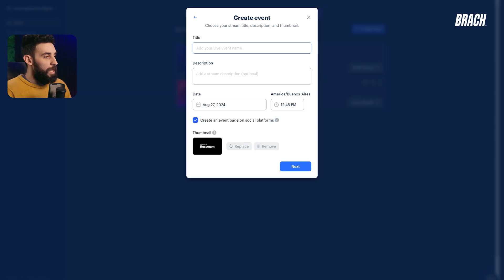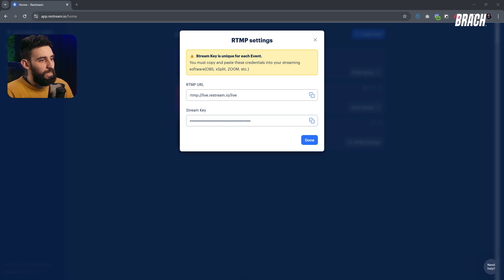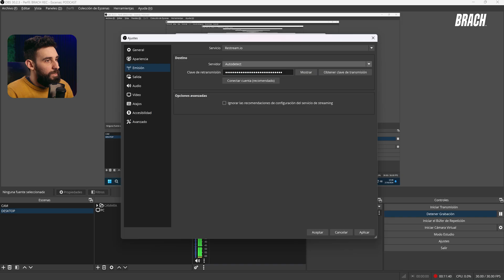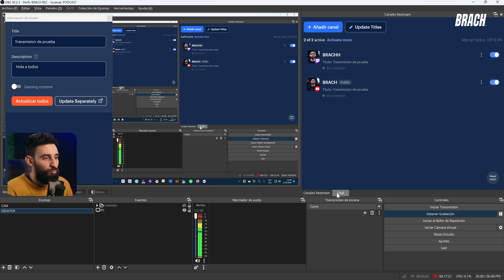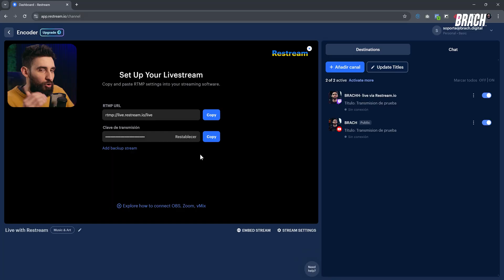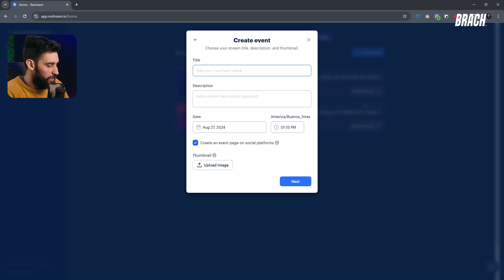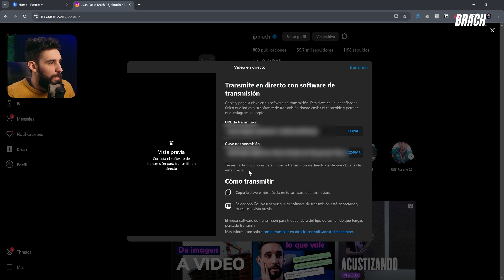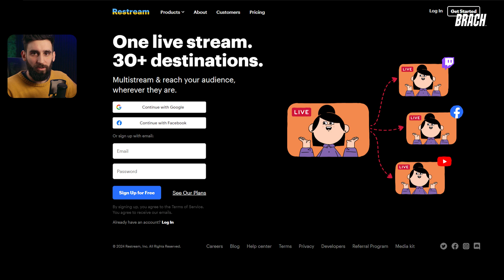¡Transmite en Twitch y YouTube al Mismo Tiempo GRATIS! Tutorial Completo de Restream.io y OBS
¿Quieres duplicar tu audiencia y transmitir en múltiples plataformas como Twitch, YouTube y más, sin pagar nada? En este video, te muestro paso a paso cómo configurar Restream.io y OBS para hacer streaming en varios canales a la vez. Con una cuenta gratuita de Restream.io, podrás acceder a una interfaz intuitiva, conectar tus plataformas favoritas y activar un chat único que centraliza los comentarios de todas tus transmisiones. Aprende cómo manejar claves RTMP, personalizar tu panel y mucho más para llevar tu stream al siguiente nivel. Además, descubre cómo actualizar a una cuenta Premium y obtener $10 de descuento para añadir aún más plataformas.

20%OFF en mi CURSO DE STREAMING CON OBS con el código FBSUDXPE

0:00 Crear cuenta en Restream.io: Guía Paso a Paso
0:20 Configurar un Nuevo Stream con Encoder RTMP
0:46 Agregar Destinos de Transmisión: YouTube y Twitch
1:02 Cómo Conectar tu Cuenta de YouTube a Restream
1:33 Conectar tu Cuenta de Twitch a Restream
1:48 Activar Canales de Transmisión para Multistreaming
2:02 Configuración de RTMP y Clave de Stream Explicada
2:30 Integración de Restream.io en OBS: Tutorial Completo
3:00 Opciones de Configuración en OBS para Streaming
4:00 Panel de Control de Restream.io: Cómo Navegarlo
5:00 Ventana de Chat Integrada: Conecta con tu Audiencia
6:00 Configuración y Personalización de Ventanas en OBS
7:01 Limitaciones de la Cuenta Gratuita en Restream.io
8:01 Beneficios de la Cuenta Premium y Cómo Usar Enlaces de Afiliado
9:00 Configuración de Múltiples Plataformas Adicionales en Restream
10:10 Cómo Añadir el Chat de Restream.io en OBS
11:05 Conclusiones y Despedida: Aprovecha al Máximo Restream